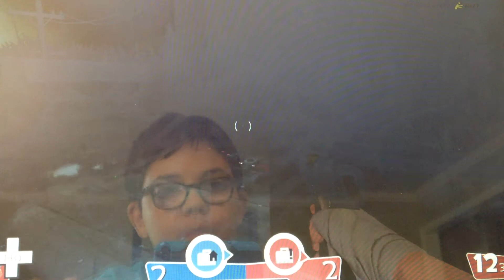TF2: Video Fail 101 ( Sun on a nature BLOOPERS)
This is yet another clip made LAST summer, but this is my first official fail while starting a video, so I'm using this anyway. I hope you enjoy this short commentary.